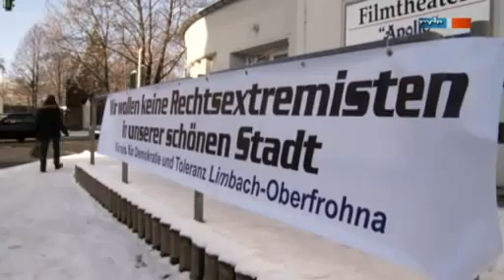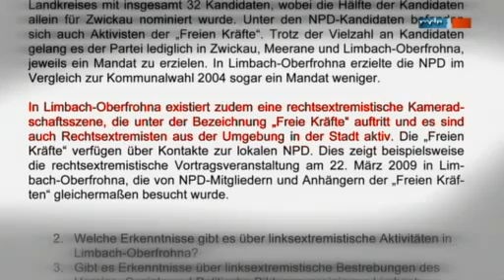15.02. - MDR Exakt: Neonazis in Limbach-Oberfrohna